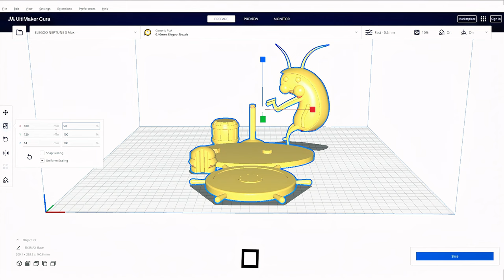[DIY] Making Spongebob Cockroach Eating Burger | Creative Figure Lab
[DIY] Making Spongerbob Cockroach Eating Burger | Creative Figure Lab
Hello friends. In this video, I will make a cockroach - a character from Spongebob movie. I use 3D printing and acrylic coloring.
I'm not an artist, but I love art. Hope I will improve my art gradually and you like it too. Thank you very much.